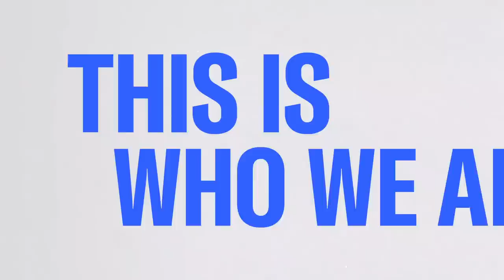Intruder entered National Security Adviser Jake Sullivan’s home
An intruder broke into the home of President Joe Biden's national security adviser, Jake Sullivan, in the middle of the night a few weeks ago.